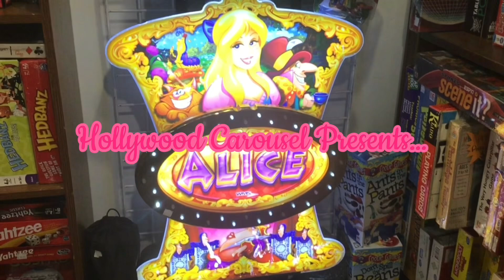X2 Hampton Bay Covington 54” Ceiling Fans at Town Hill Market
0:00 INTRO
1:00 Hampton Bay Covington
1:11 OUTRO